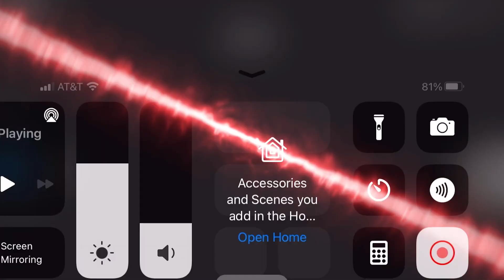Piggy: Charater Focused Chapter: Terminated. All jumpscares by damimancu123.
Thank you all for supporting my channel since the start! And here is the video on a Piggy Fangame called Piggy Character Focused Chapter: Termination.
Shoutout to damimancu123 for making the game!
Game made by damimancu123!